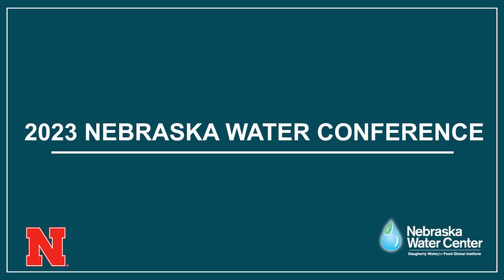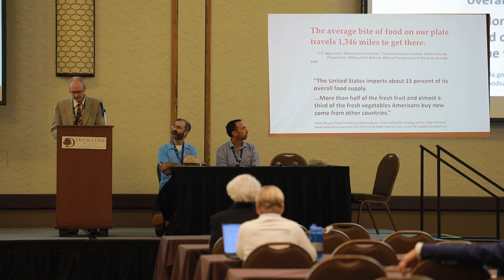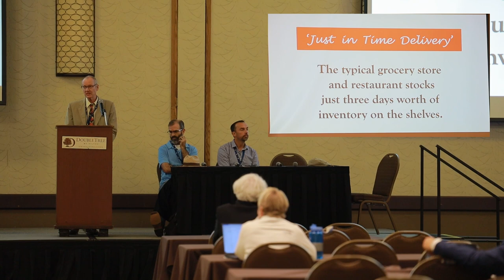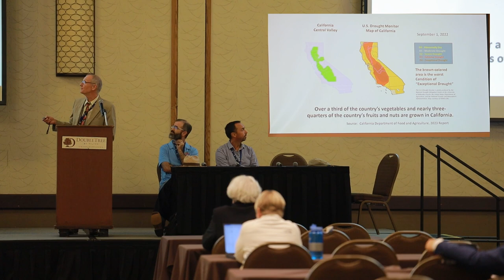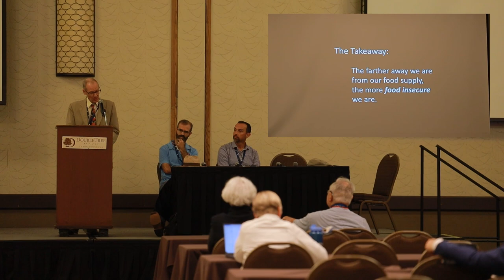Afternoon Breakout Session II; Urban Agriculture and Landscape Design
This breakout session will discuss how urban agriculture is becoming part of landscape design, and its contributions to water management, food security, and community building.

Speakers include Gus Von Roenn, Omaha Permaculture; Tim Rinne, Lincoln's Hawley Hamlet; John Porter, UNL Extension; and Kelly Feehan, UNL Extension.